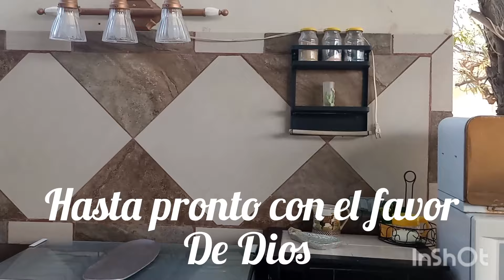Limpieza extrema de mi cocina exterior.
Músico: EnjoyMusic
Músico: Jeff Kaale